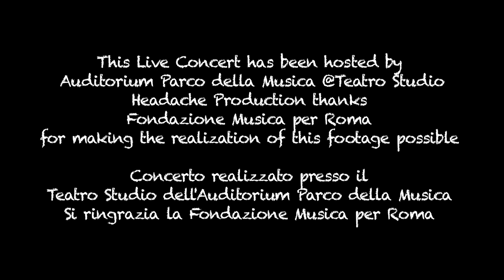Majaria Trio - Live @ Auditorium Parco della Musica - Ciauru i Mari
Recorded Live @ Auditorium Parco della Musica Roma, May 15th 2013
(excerpt from 'La Custodia del Fuoco' by Majaria trio & Eleonora Bordonaro)

Lucrezio de Seta - Drums & Percussion
Primiano Di Biase - Piano & Accordion
Alessandro Patti - El. and Upright Bass